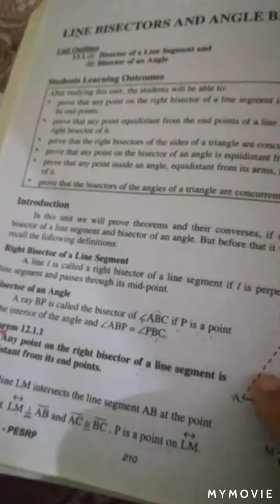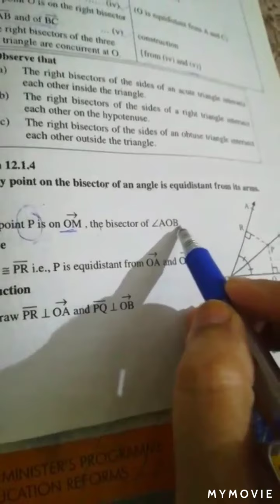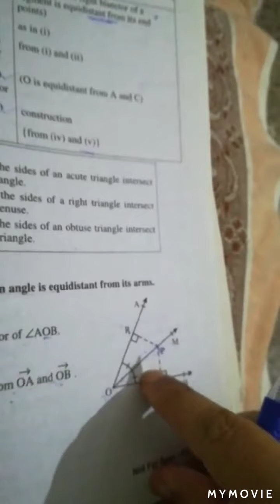9th maths Theorem # 4 by Miss Fatima Naseer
9th maths Theorem # 4 by Miss Fatima Naseer in a very good and easy way.. watch other videos of Miss Fatima Naseer plz click the links are given below 👇👇

9th math, grade 9 maths, easy math,9 math, important topic of math, simple maths lectures,9math lectures, easy 9 maths, best math lectures,